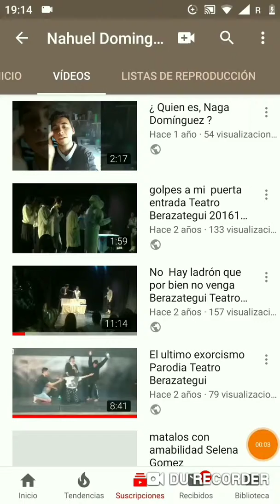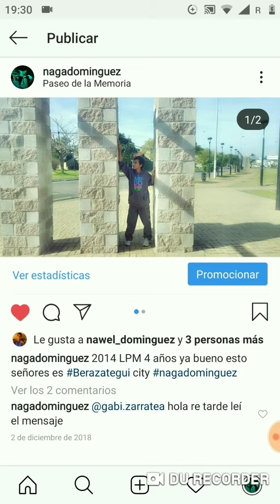Reel 1 Naga Domínguez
Primer reel Naga Domínguez